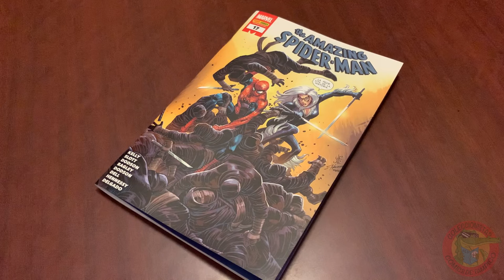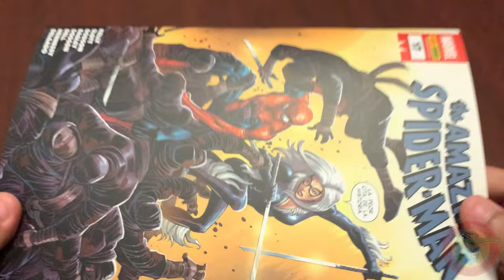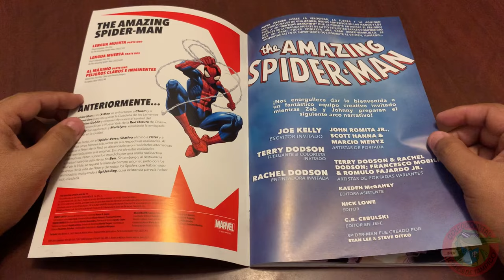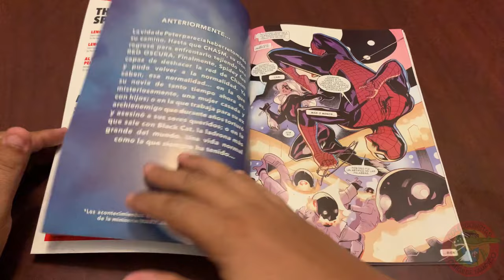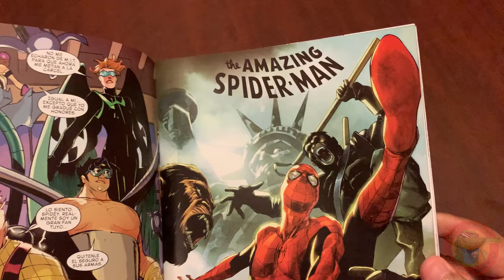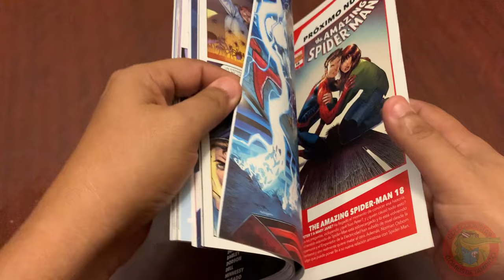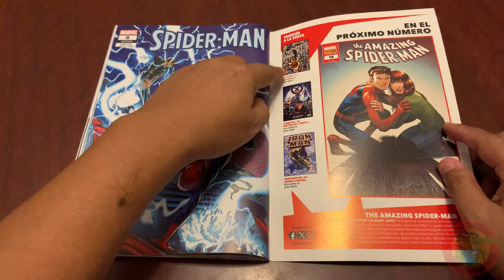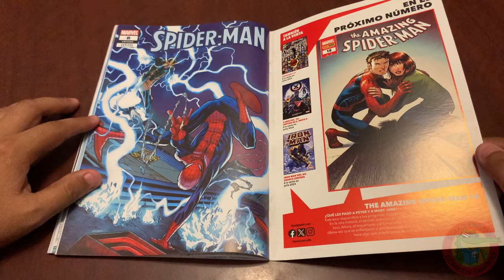The amazing SPIDER-MAN #17 PANINI MARVEL México FULL review #494